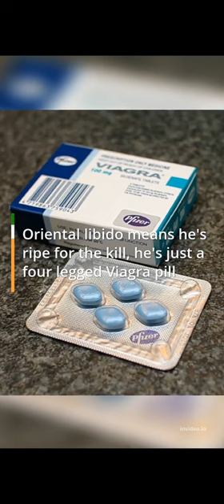the last rhino